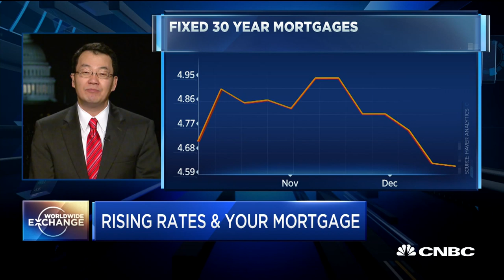NAR's Yun: Mortgage rates really drive the housing market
National Association of Realtors chief economist Lawrence Yun discusses the impact of the recent decline in mortgage rates on the U.S. housing market and home affordability.